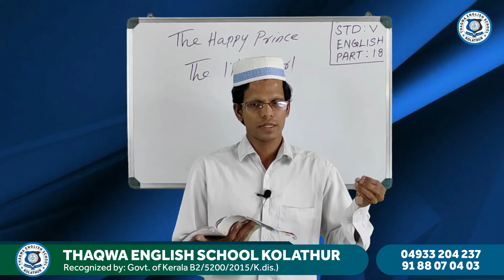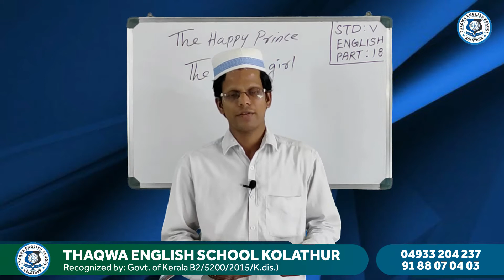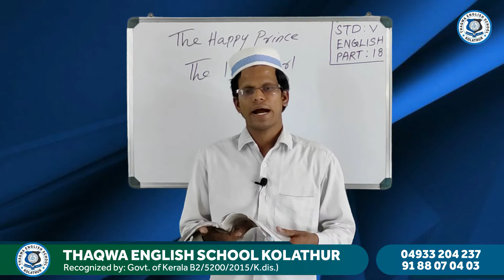Class 5 English Part 18 Rahoof